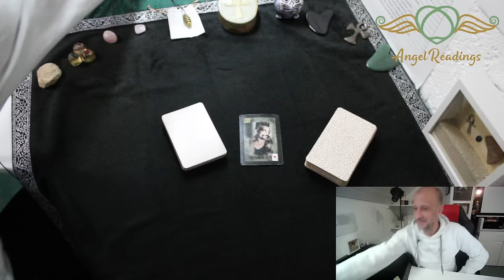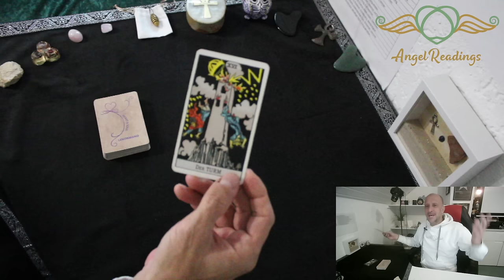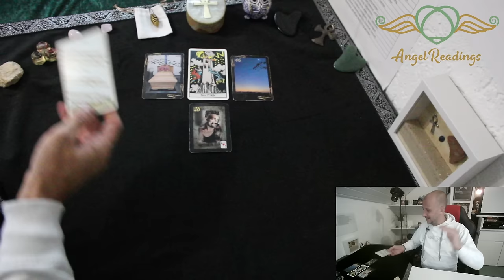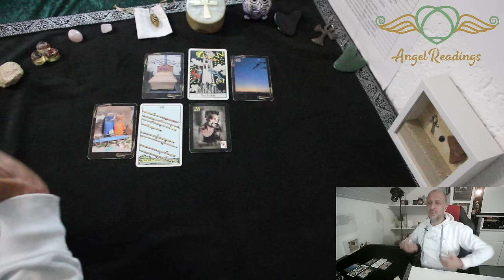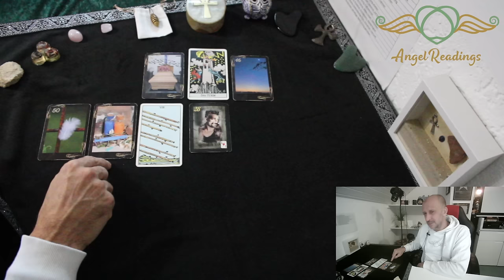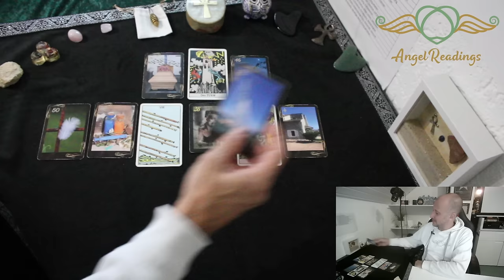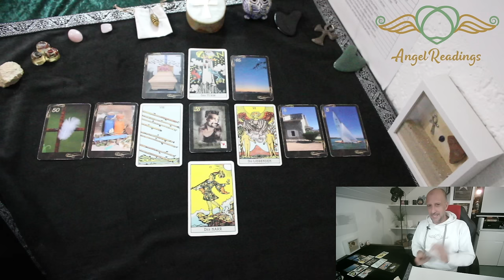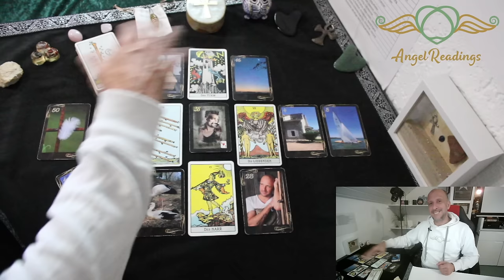Er ist GANZ UNTEN ANGEKOMMEN 😲 JEMAND riskiert bald etwas um auf dich zuzukommen. | Liebe Tarot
✅Empfohlene Wiedergabelisten

©Angel-Readings Tarot